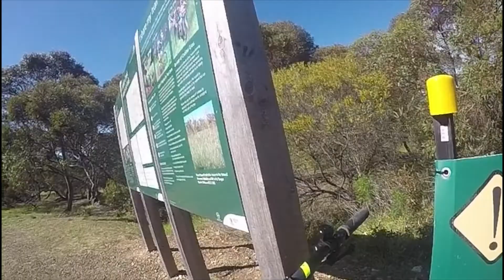Super D run at Cobblers Creek by Tye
Super D run at Cobblers Creek by Tye minus my faffing lol